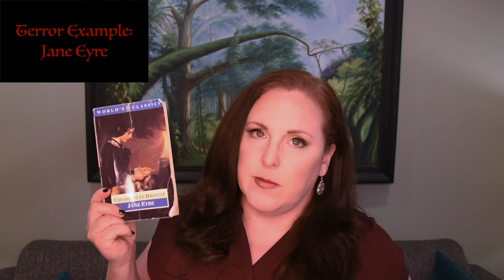Terror vs Horror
What's the difference between terror and horror? What's more traditionally Gothic? And regardless, how do you choose which to use in your writing? When should you use terror in your writing? When should use horror in your writing? That's what we're talking about today!

We'll take a look at a couple of examples: Jane Eyre by Charlotte Bronte and Carrion Comfort by Dan Simmons as we examine the use of terror and horror in Gothic writing. Join us for all things dark and stormy!